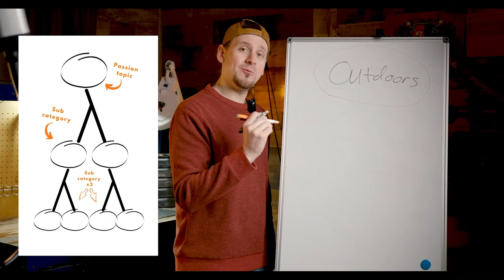🔴 LIVE - Woodcarving Project Idea Guide LAUNCH - Come Join Us!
► Dremel Stylo on Amazon
► CHEAPER CARVER

⚒️ TOOLS & SUPPLIES I USE FROM AMAZON ⚒️

⚡︎ FOREDOM CARVER (MY FAVORITE)
⚡︎ DREMEL 4000 CARVER
⚡︎ CHEAPER CARVER
⚡︎ CARVING HAND TOOLS
⚡︎ BASSWOOD BLOCKS

⚡︎ ROTARY BURS
⚡︎ BEST WOODBURNER
⚡︎ GOOD WOODBURNER
⚡︎ CARVING KNIFE SET
⚡︎ WOODCARVING APRON
⚡︎ DUST COLLECTOR

⚡︎ CHEAPER DUST COLLECTOR
⚡︎ SCROLL SAW
⚡︎ MINI GRINDER
⚡︎ CARVING LIGHTS I USE
⚡︎ CHEAPER LIGHTS

⚡︎ DUST MASK
⚡︎ FAVORITE STAIN
⚡︎ MY LEATHER WORKING KIT
⚡︎ CARBON PAPER

Entrepreneur, Film Maker, Bladed Cultural Art + More